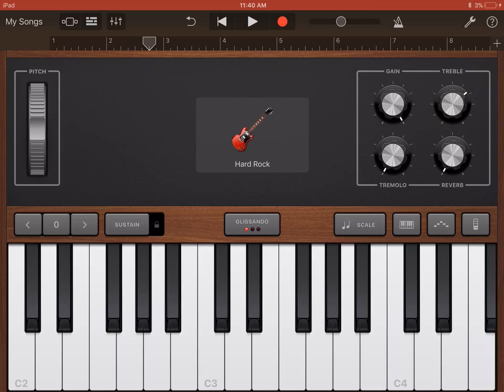Guitar this time